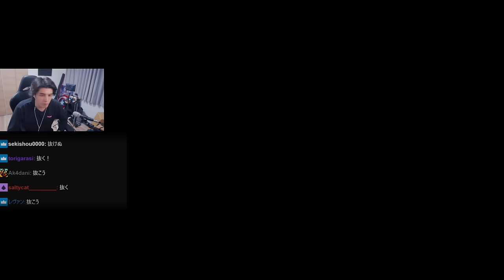初見殺しボス『獅子猿』にビビりすぎて、怖気が溜まるスタンミじゃぱん【SEKIRO】